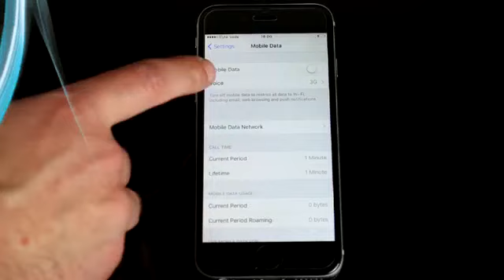Fastfingers.com.ng The home of free recharge cards (Airtime)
- FastFingers is a platform that prints and publishes free and paid airtime (Recharge Cards) to her subscribers to recharge free of charge. Never run out of airtime when you can recharge free and buy airtime at very low cost. Get over ₦100, 000 free airtime everyday, earn over ₦250, 000 cash reward everyday and buy airtime as low as ₦90.  Visit fastfingers.com.ng and grab the opportunity now. Just be active and fast. More about fastfingers?